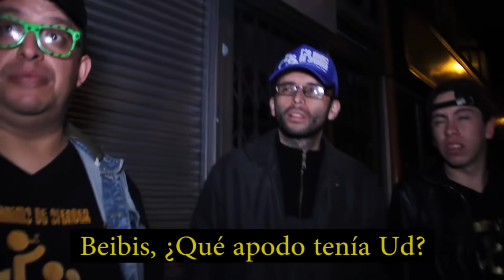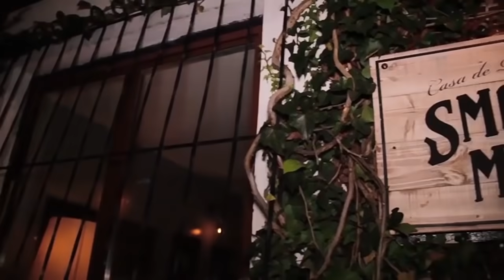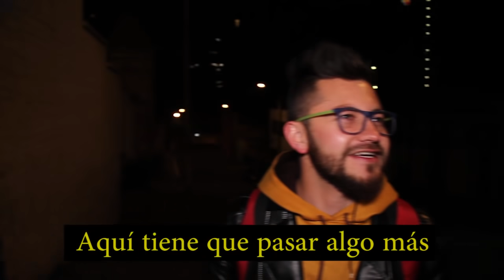Con Ánimo de Ofender : Cap #8 - Gallina Enferma